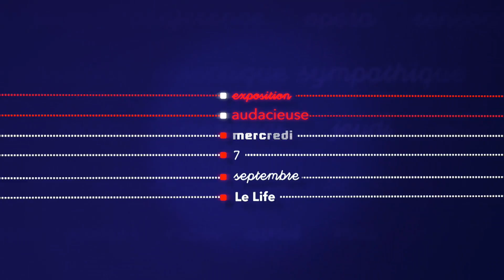L'agenda sorties du jeudi 13 octobre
Que faire ce week-end ? Faites le plein d'idée de sorties avec cet agenda. Au menu : la braderie de livres de la Bibliothèque Municipale de Nantes, la compagnie Chapi Chapo à Couëron, du cinéma à Savenay, l'Happy Manif à Saint-Nazaire et un concert de Kassav au Zénith.